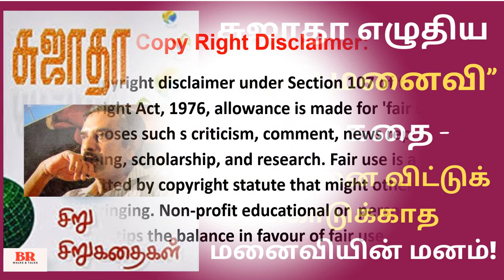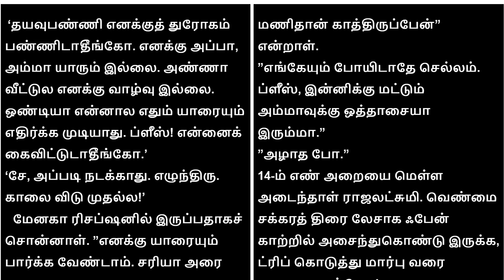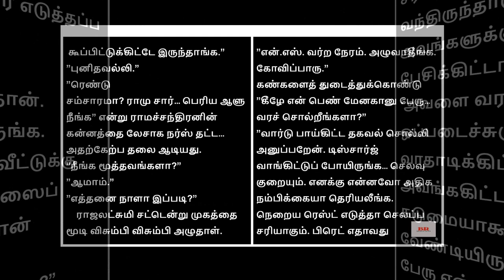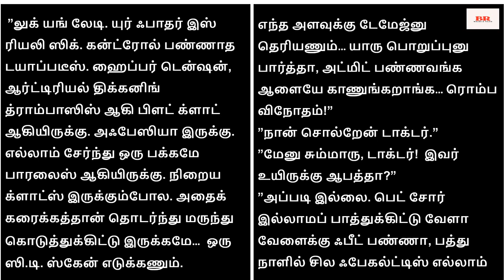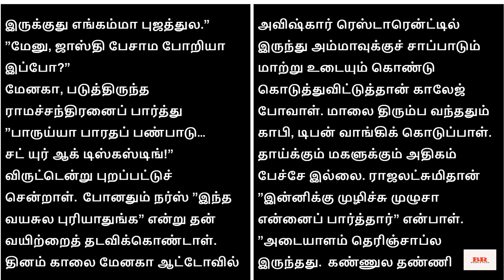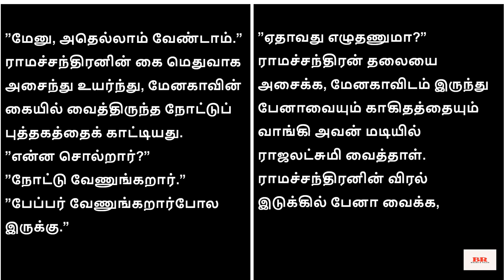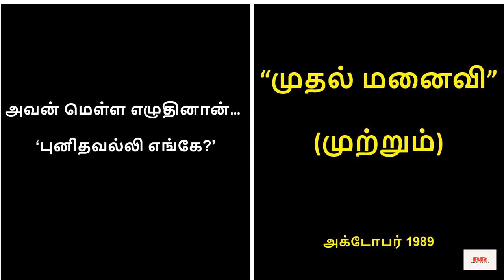சிறுகதை-11 சுஜாதா-வின் “முதல் மனைவி”| மனைவியின் மனம்| Sujatha Short Story|Sujatha Sirukathai |Tamil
இந்த வீடியோவிற்கு நீங்கள் தரும் ஆதரவால், என்னால் மேலும் மேலும் பல நல்ல வீடியோக்களை கண்டிப்பா தரமுடியும்.
@br walks and talks

This video narrates the Love, Emotional and Family Tamil Short Story "'முதல் மனைவி"” - சிறுகதை  - a famous short story written by the Popular Tamil Writer Sujatha Rangarajan.